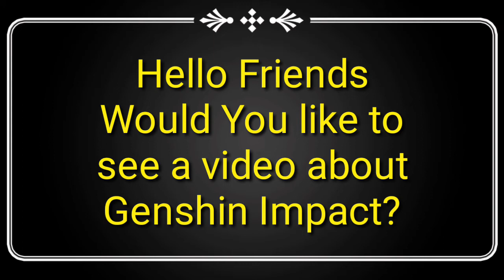what do you say about a Genshin impact video?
don't leave paimon hanging in there.